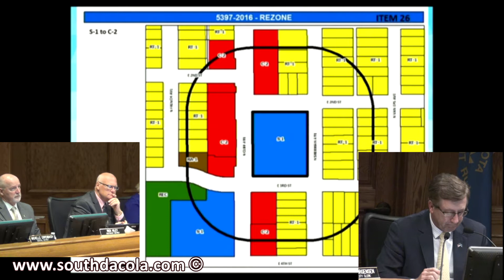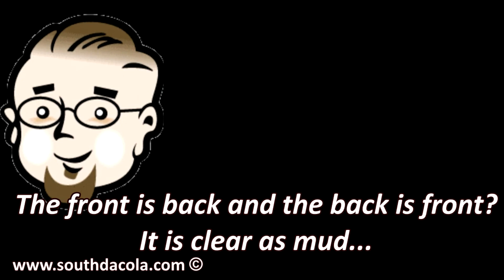2017-03-07 It's not my neighborhood zoning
Zoning, done to abuse those who can least fight the abuse. Notice how the neighbors are once again thrown to the side in a quest to park a semi? Well as long as Jeff Schmitt says it's OK, we better just suck it up and do it?

The March 7, 2017 Sioux Falls City Council was asked to approve the old Franklin / Joe Foss School building property to C2 after attempts to make it C3 failed. The possible church to whatever is now going to be a bunch of smallish shops. Well, good luck to all of them.